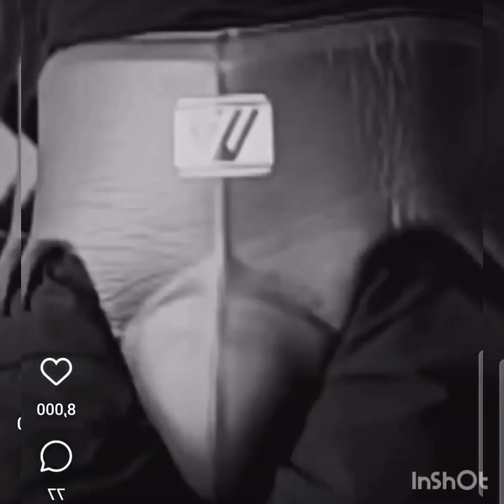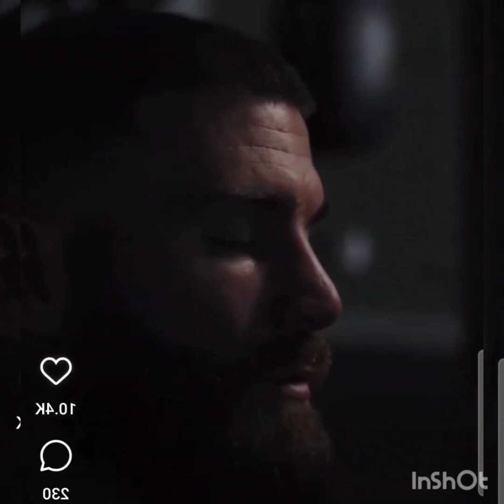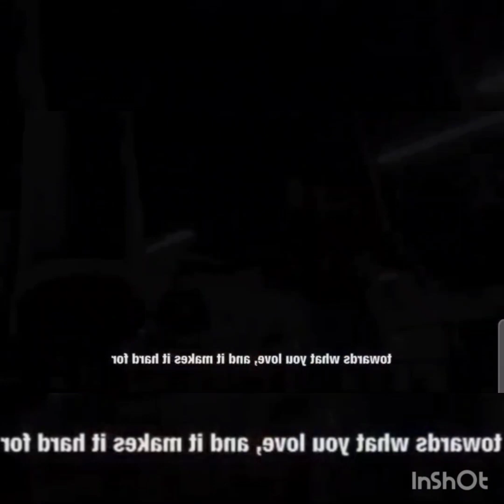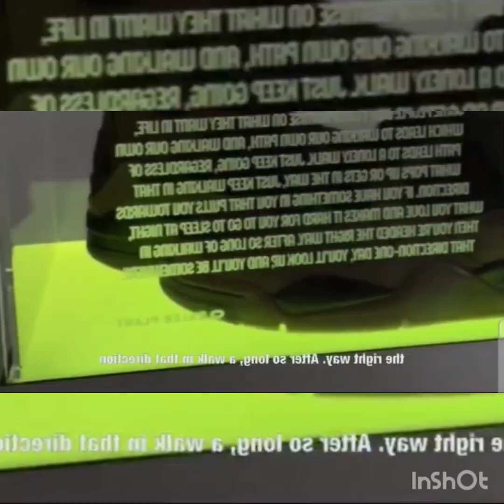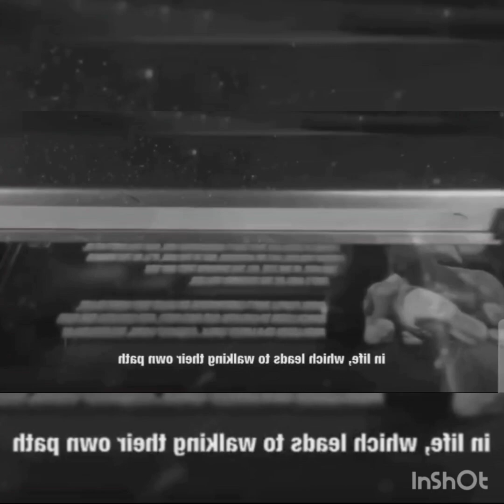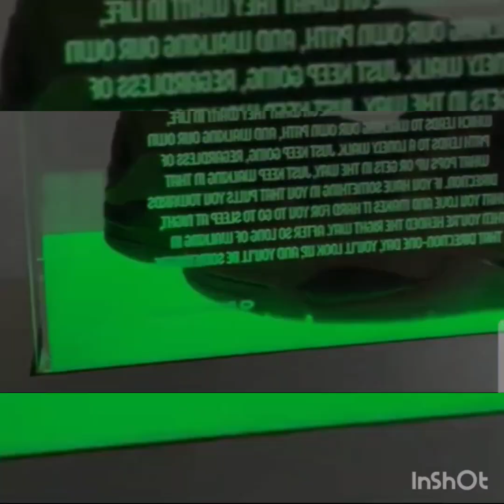Caleb Plant responds to Jermall Charlo threats on Instagram live and talks next possible opponent